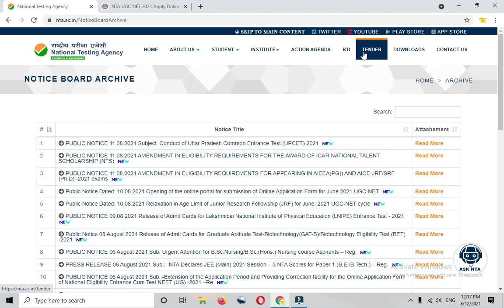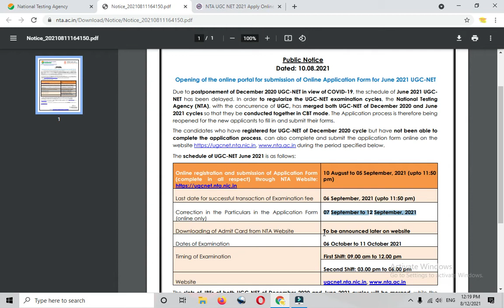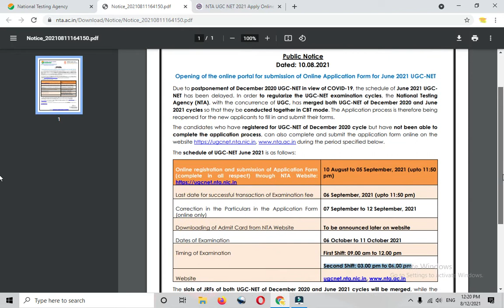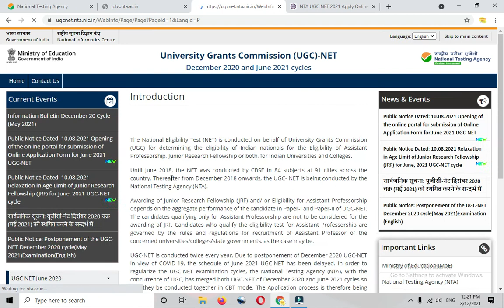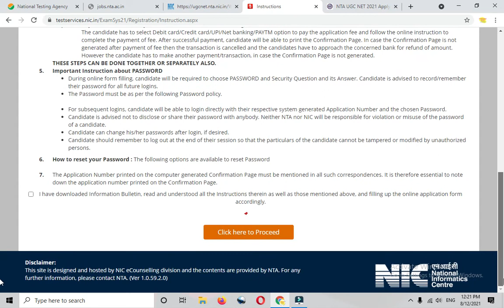NTA UGC NET October 2021 Exam Online Form Re Open | How to Fill Online Form